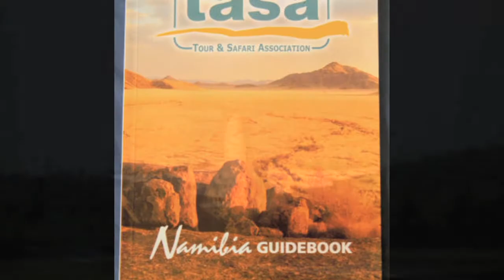Travel Channel's NOT FOR TOURISTS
A travel channel host gets food poisoning.
Directed by Matt Manson
Cinematography by Ian Smith
Written, Produced by and Starring Julie Whitesell
Featuring Brian Chamberlayne, Lindsey Ford, Kenny Stevenson
Special Thanks to Suzanne Joskow